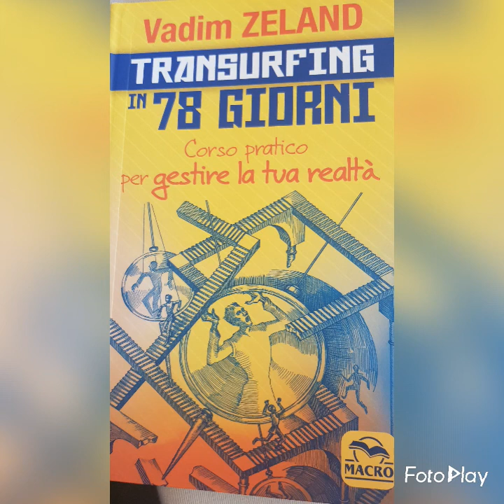2 Il transurfing in 78 giorni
la realtà in una veste sconosciuta ,prima parte